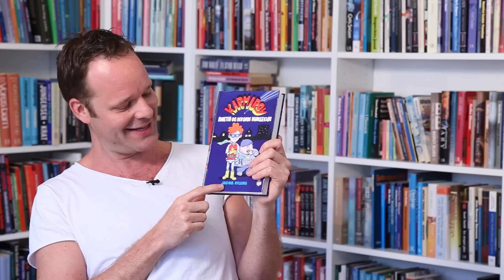Karmaboy - det er jo genialt